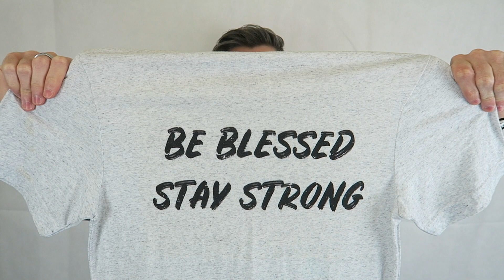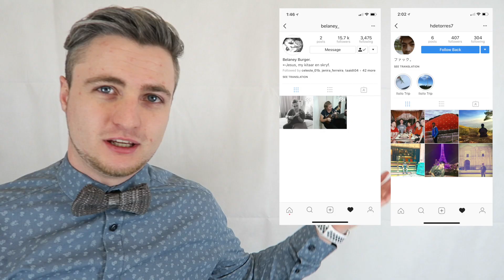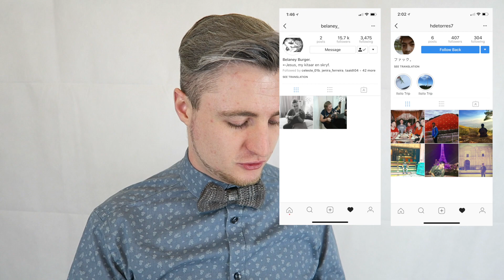Samples Of My Clothing Line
This is the link to my previous video

Be Blessed and Stay Strong!!